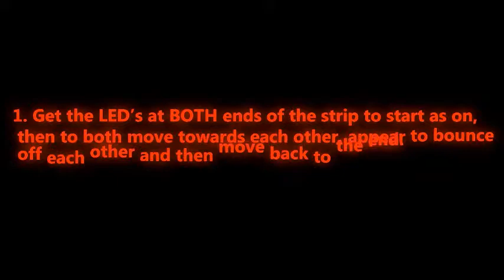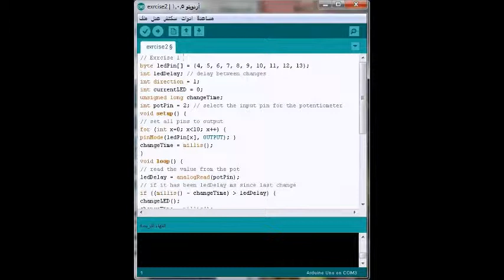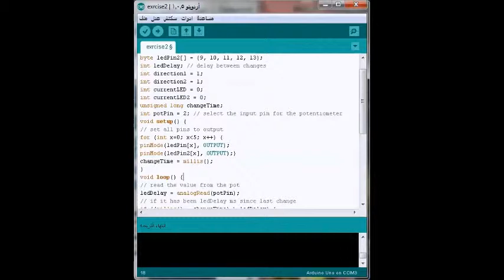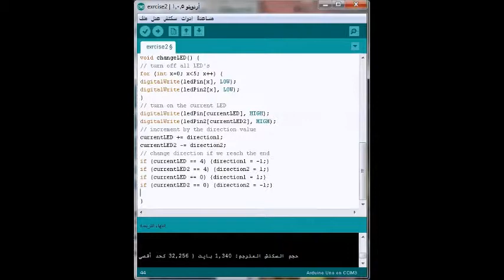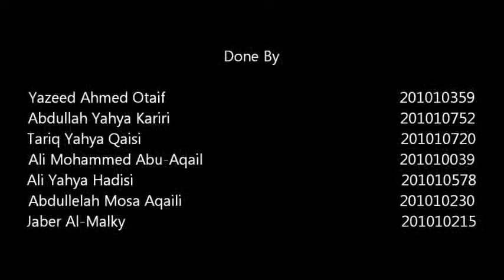Arduino Project 6: Excercise 1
Jazan University

Arduino Projects

Project 6: Excercise 1

Done By
Yazeed Ahmed Otaif
Abdullah Yahya Kariri
Tariq Yahya Qaisi
Ali Mohammed Abu-Aqail
Ali Yahya Hadisi
Abdullelah Mosa Aqaili
Jaber Al-Malky

Supervised By:

Dr. Mohammed Al-Shimy